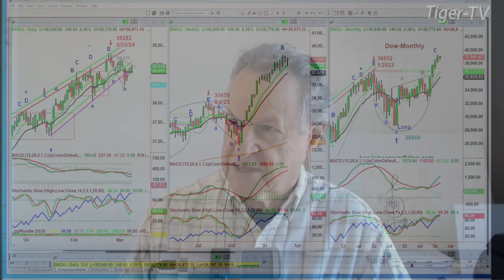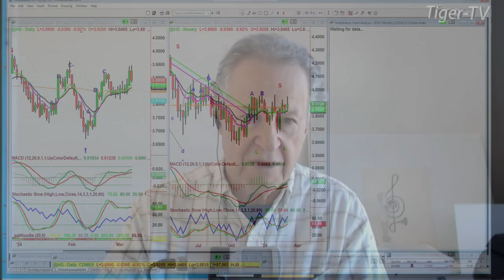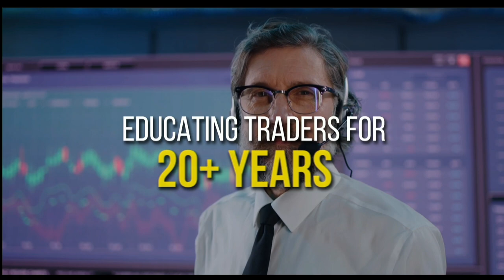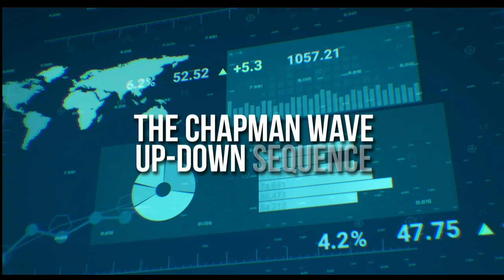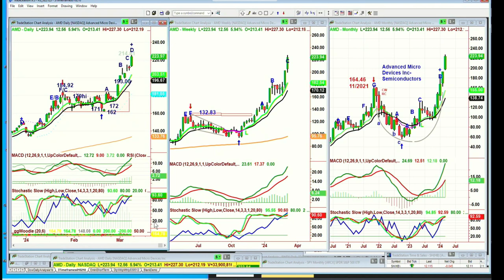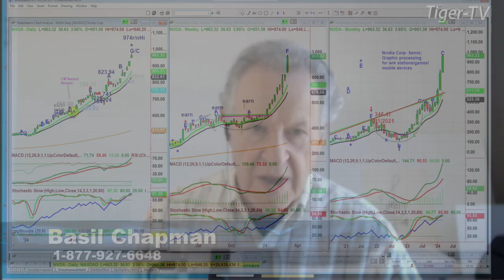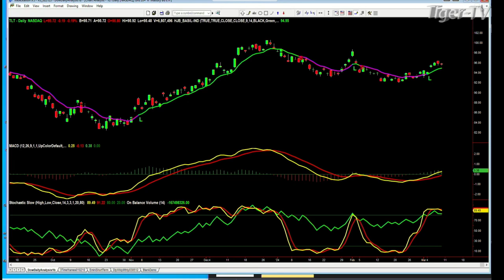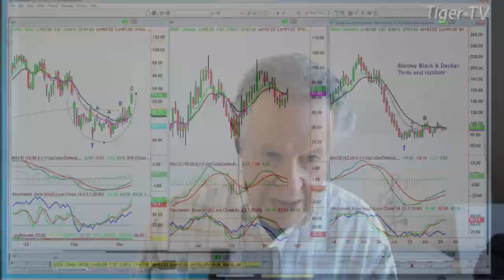March 8th, Tiger Technicians Hour on TFNN - 2024